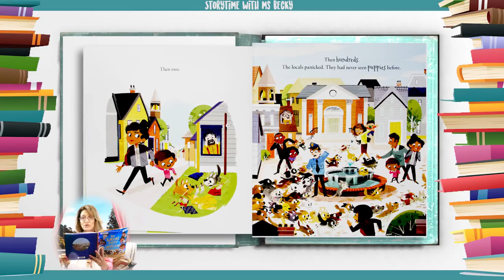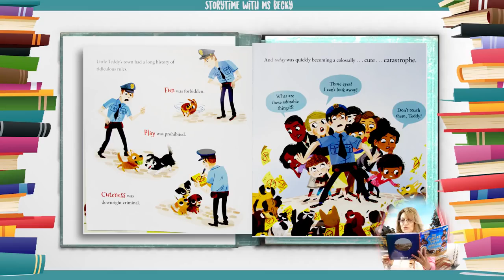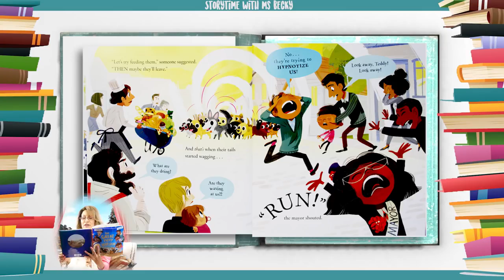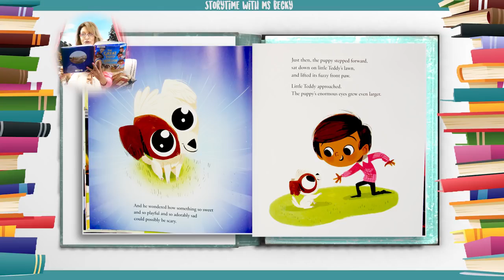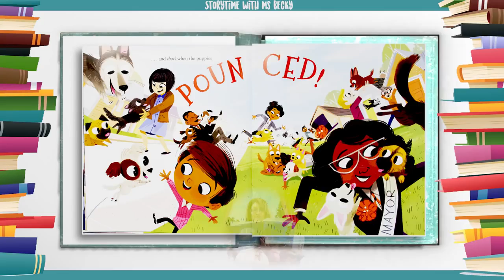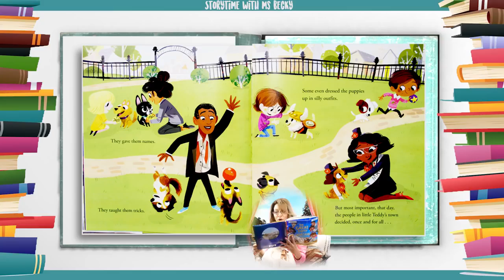[Hello ABC] 영어동화책 - 60.The Great Puppy Invasion 위대한 강아지 침입 [잠자기전 영어스토리북10분 듣기/읽기/눈감고듣기]